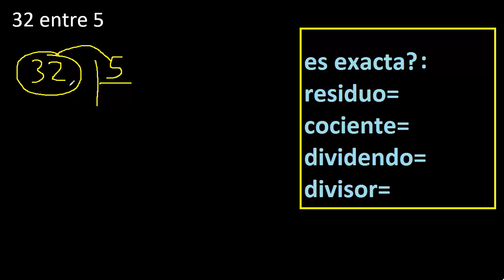Dividir 32 entre 5 , residuo , es exacta o inexacta la division , cociente dividendo divisor ?